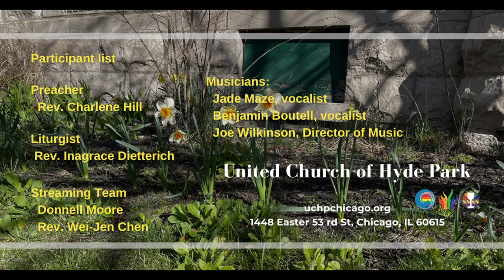"We Are A Family - Part Two" (April 7, 2024)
Sermon: "We Are A Family - Part Two"
Scripture: John:20:19-31